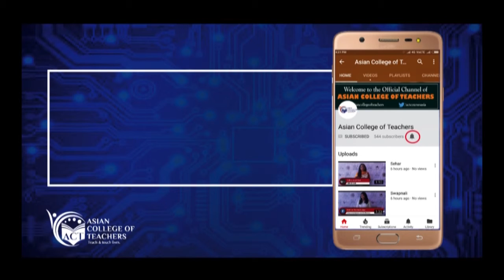How can ITD at ACT be useful to you- Listen from Shreelaxmi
asiancollegeofteachers Watch our Future Teacher speaks! Shreelaxmi talks about her experience of studying in International Teaching Diploma Program (ITD) 3 Week Face to Face live classroom Program in Bengaluru. teachertraining FeelingInsired - Apply